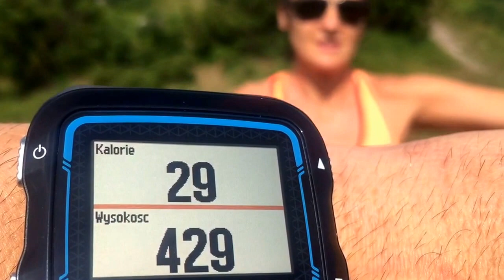Wyprawa przed nawałnicą: Podlesice - Zalew Dzibice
Ujęcia z niedzielnego marszu czerwonym i zielonym szlakiem Podlesice - Dzibice.